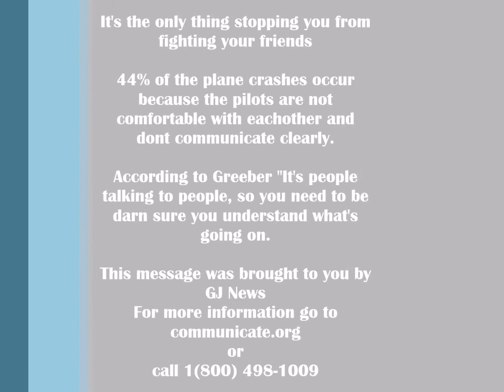Jocelyn's PSA - Daniels